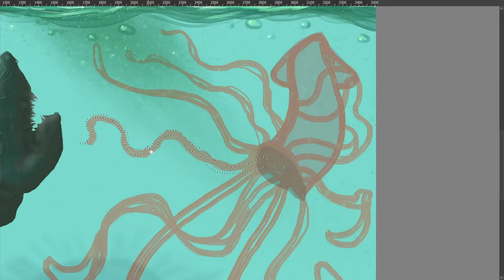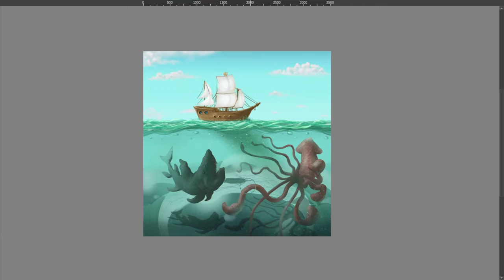Billy Of Tea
Billy'o'Tea